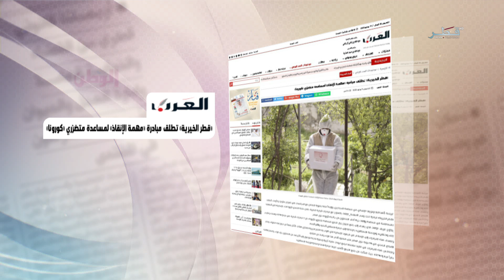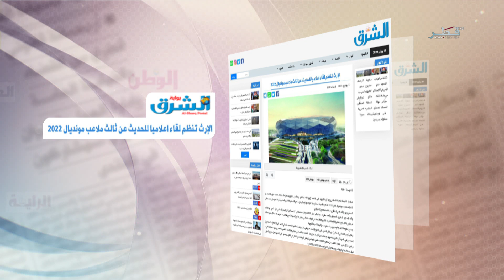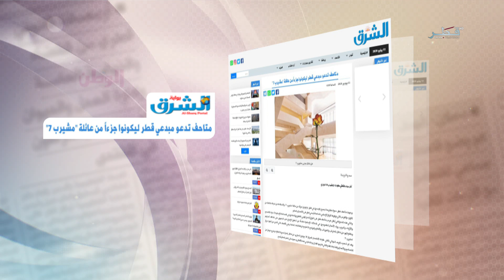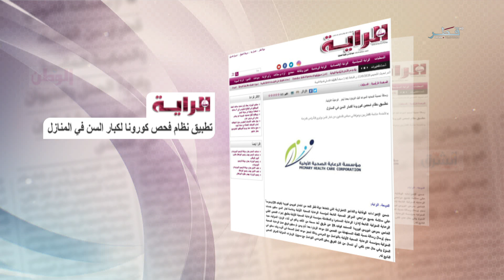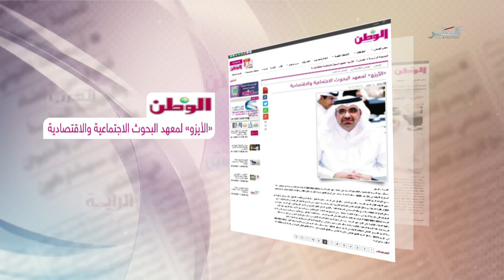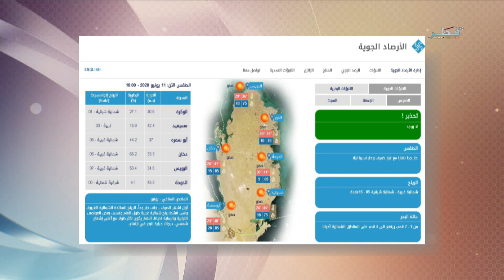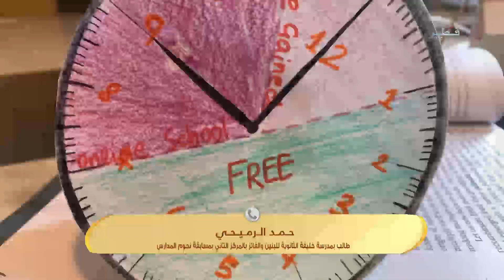في الضحى - الموسم السابع - الحلقة 182 الخميس 11/06/2020